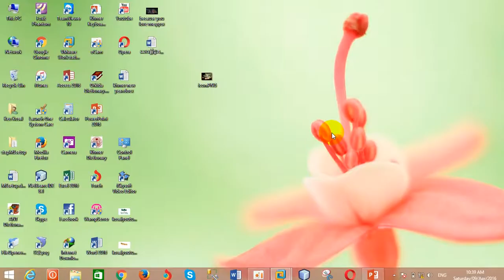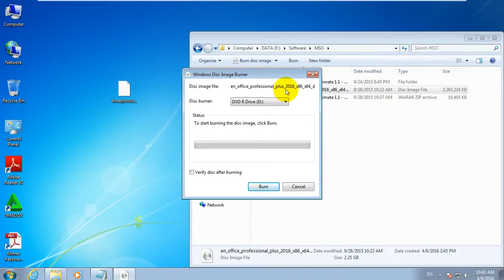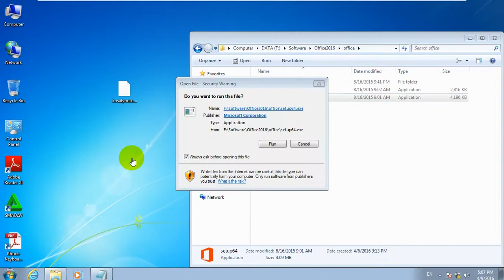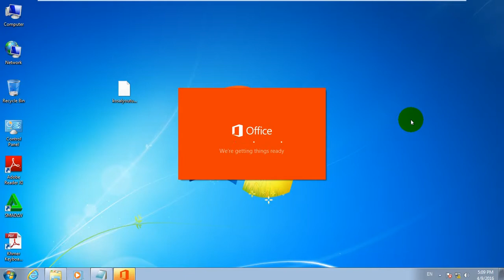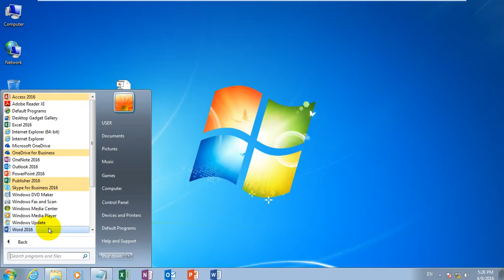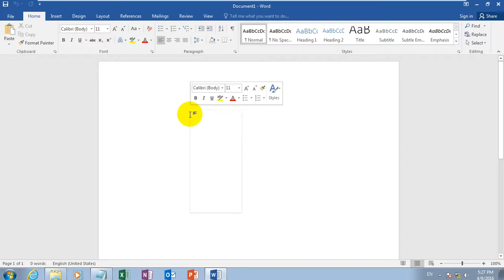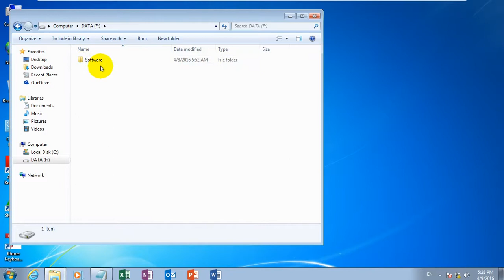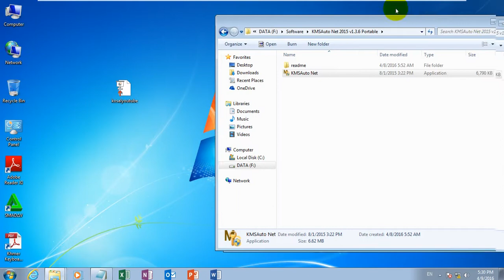How to install Microsoft Office 2016, Khmer langauge , របៀបតំឡើងកម្មវិធី Microsoft Office 2016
សូមជួយSubscribe​​ channelខ្ញុំផង សូមអរគុណ!...
how to open Microsoft word, how to open Microsoft word 2016, how to save, how to save as documents, how to open document. how to open old document.
The last one I have begging you and the watcher.